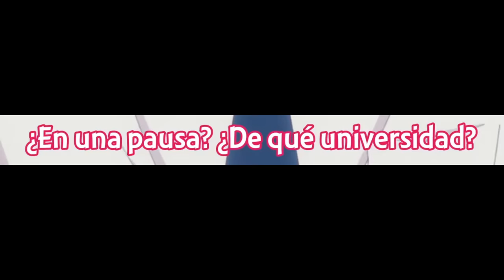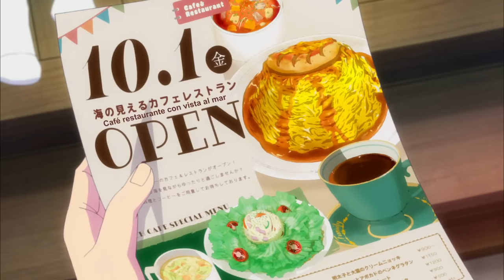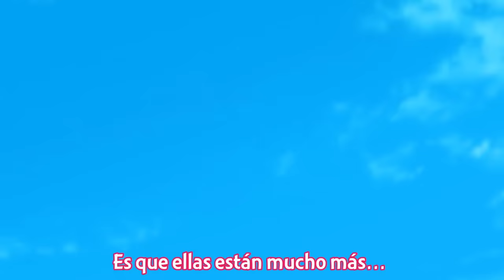Cuando tu SUEGRO se entera de las COSAS que haces con su HIJA | Megami no Cafe Terrace S2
• Anime: Megami no Cafe Terrace S2 Ep 2.